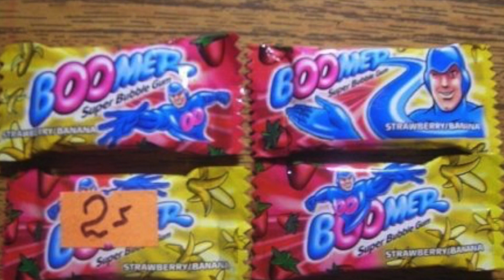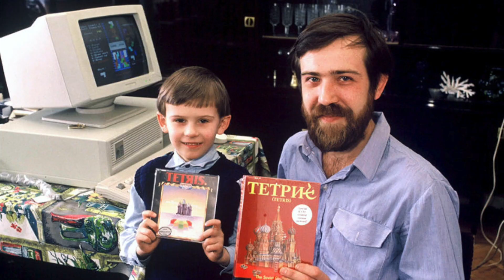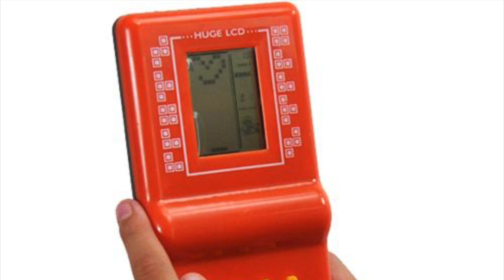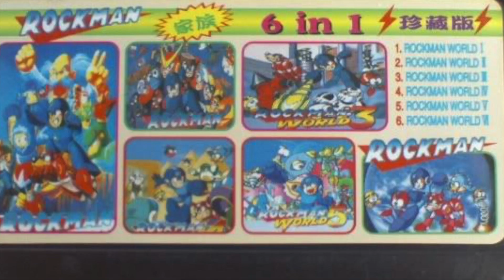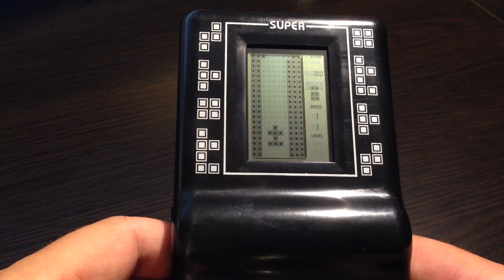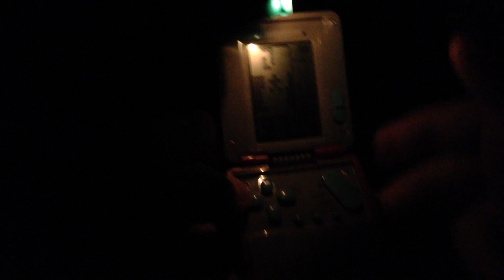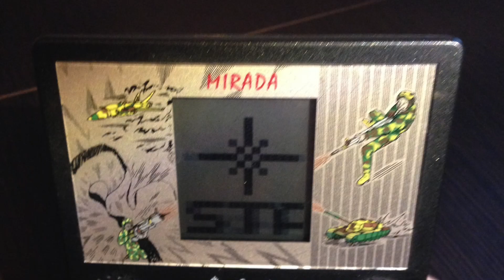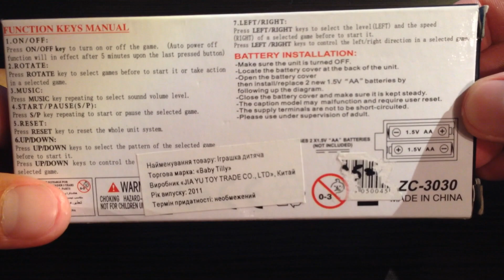Фрагменты детства : ТЕТРИС BRICK GAME И ЕГО РАЗНОВИДНОСТИ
Приветствую вас друзья !С вами Волчок и рубрика фрагменты детства ,для тех кто смотрит эту рубрику в первый раз я расскажу ,в этом разделе своего канала я раскалываю и показываю про вещи и  мои воспоминания связанные с ними и не только из моего детства и детства большинства
людей рожденных в конце 80х и начале 90х годов, ну и современному поколению думаю будет интересно и любопытно взглянуть что было и чем жили во что играли ,что смотрели,кукую музыку слушали
    А сегодня речь пойдет об одной всем известной вещи и не побоюсь культовой и вызывающей море воспоминаний и  ностальгии а именно BRICK GAME и как нам больше привычней ТЕТРИС !
     Тетрис что вам приходит на ум когда вы слышите это слово это конечно компьютерная игрушка придуманная Российским программистом  Алексем Леонидовичем Пажетновым котороя перекочевала на многие многие устройства
и тут перед глазами у людей на пост советском пространстве предстает второй образ а именного игрушка Brick Game которою мы называли просто тетрис
       Мое знакомство с этой игрушкой произошло в школе,как странно это не звучит ,а все просто один из одноклассников принес тетрис в школу и на одной из перемен решил поиграть и заодно наверно похвастаться ,ну как вы понимаете вокруг него собралась небольшая толпа желающих посмотреть что это такое и вот тогда я впервые увидел эту игру это был не привычный сегодня нам brick game  a APOLLO она еще издавала вслух свое название и сбоку тоже на экране махал руками мальчик ,я в то время жил в поселке Кобыльск в Вологодской области и сами понимаете какой фурор вызвала эта игрушка! гейм бой мы в живую никогда не видели только от Супонева по телевизору в программе Денди Новая Реальность
   Помню что в той игрушке было всего несколько игр 7-8 и отличалось от современных отсутствием кнопки вверх   К моему удивлению до сих пор  В то время мои родители не покупали мне эту игрушку хотя стоила она не лешего но и не запредельно я дома играл в электронику  МОрской Бой о которой упоминал  в прошлом эпизоде рубрики фрагменты детства если не смотрели посмотрите
    Но отсутсвие тетриса у меня не стало сильной помехой ,потому что придя в гости к любому  из моих знакомых на столе или на диване можно было увидеть тетрис и немного поиграться,а у некоторых друзей можно было поросить на несколько дней и спокойно позадротить да именно Задротить потому что просто играть не скажешь ,мы набивали бешеное количество очков в тетриис или подобие арканоида , мой школьный друг со своим братом не остановились  просто на игре они уж не знаю почему разобрали его и собрали это потом превратилось у нас в своего рода развлечение разобрать и собрать а потом поиграть в него ,странно конечно понимаю но это было весело
   шло время и у меня появился свой это был один из первых тетрисом где было 9999 in 1 хорошо собран из толстого пластика  при не имением большого количества катриджей для телевизионной приставки денди и банально частого запрета не играть много от  родителей под телевизором или плохой погоды,  болезни.Эта игрушка спасала ,валяешься себе в кровати в школу не ходишь это я про моменты когда простужался или грипповал ,конечно летом не до всего электронного  было речка лес,велосипед,Рыбалка  игры на свежим воздухе не нужно было ловить покемонов просто имелось масса игр а если надоедали так всегда можно было придумать новые например посмотрев сериал горец или фильм сделав пару мечей  из дерева ,махаться с другом пока кто то не отобьет пару пальцев другу звучит дико сейчас для многих но для нас это было круто !!!
    Ну да ладно друзья !хватит воспоминаний поговорим что же сейчас с нашей игрушкой происходите и какие изменения она претерпела за последние 20 лет! блин а ведь много лет прошло !
      Сейчас у меня в рука тетрис купленный мной ради интимаса в 2011 гв в городе Святогорске  в магазине с мелочами
он очень похож на тот первый который был у меня в нем есть все что надо гоночки тетрис каждой игры много вариантов отличатся они усложнениями и фишками
   А вот варит который можно найти сегодня в магазинах Данный экземпляр я купил пару недель назад когда находился на отдыхе в городе Бердянске вот так выглядит упаковка она на Украинском языке а сама игрушка конечно собрана в Китае а упаковку производят в Украине сам тетрис собрат немного топорно что ли пластик тонкий надписи кривые ,трещит в руках но дисплей и кнопки хороши набор игрушек не плохой ,вы конечно спросите зачем я ее купил в 2016 году ?все просто потому что лежит ты себе на пляже хочется поиграть а смартфон или psp на солнце сильно блекуют а тетрис нет да и карапуза по ходу приобщил к такой простой игрушке. так что все на отдыхе рекомендую буть то море или дача
      Ну а теперь я вам покажу каких изменений в корпусе и размера притерел наш знакомый тетрис покажу так сказать маленькую коллекцию куплиных мной в разных городах и собравшихся у меня за последние лет 10-12 фирмы дефендер